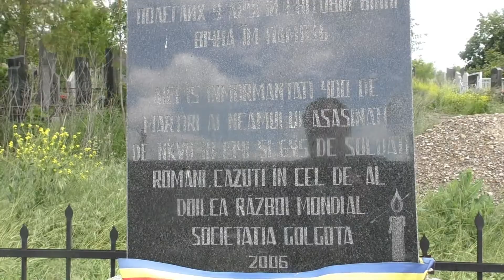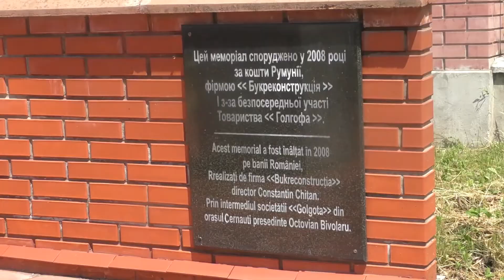BucPress TV La Cernăuți au fost comemorați eroii neamului românesc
BucPress TV: La Cernăuți au fost comemorați eroii neamului românesc, 28 mai 2020